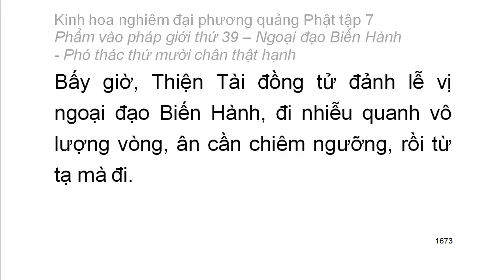Tập 7: Kinh hoa nghiêm: Phẩm vào pháp giới thứ 39 - Thiện Tài tham vấn 53 vị thiện tri thức (103)